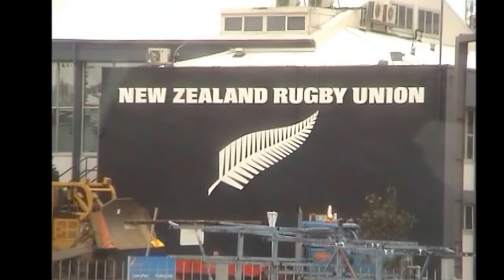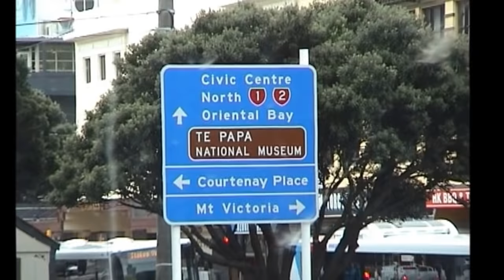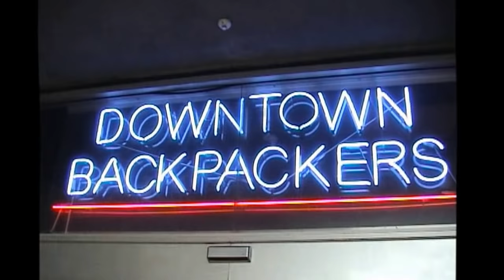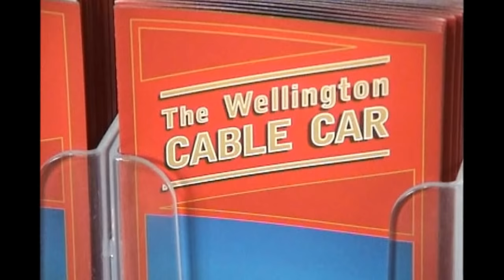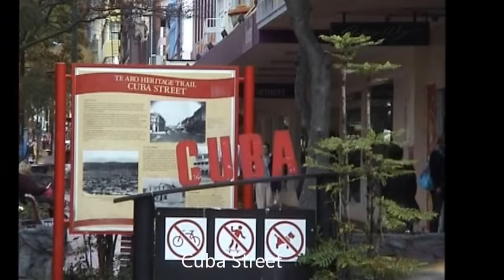New Zealand /Wellington is the capital city of New Zealand Part 6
Wellington:
Wellington is the capital city and second most populous urban area of New Zealand. It is at the southwestern tip of the North Island, between Cook Strait and the Rimutaka Range. The urban area is home to 395,600 residents. The city council area has 202,200 people
The Wellington urban area is the major population centre of the southern North Island, and is the seat of the Wellington Region -- which in addition to the urban area covers the Kapiti Coast and Wairarapa. The urban area includes four cities: Wellington, on the peninsula between Cook Strait and Wellington Harbour, contains the central business district and about half of Wellington's population; Porirua on Porirua Harbour to the north is notable for its large Māori and Pacific Island communities; Lower Hutt and Upper Hutt are largely suburban areas to the northeast, together known as the Hutt Valley. Wellington also holds the distinction of being the world's southernmost capital city.In 2008, Wellington was classified as a Gamma World City in the World Cities Study Group's inventory by Loughborough University. The 2010 Mercer Quality of Living Survey ranked Wellington 12th in the world. In 2011 Lonely Planet Best in Travel 2011 named Wellington as fourth in its Top 10 Cities to Visit in 2011, referring to the New Zealand capital as the "coolest little capital in the world".
New Zealand's capital
In 1865, Wellington became the capital city of New Zealand, replacing Auckland, where William Hobson had placed the capital in 1841. The Parliament of New Zealand had first met in Wellington on 7 July 1862, on a temporary basis, but Wellington did not become the official capital city for three more years. In November 1863, the Prime Minister of New Zealand, Alfred Domett, places a resolution before Parliament (meeting in Auckland) that "... it has become necessary that the seat of government ... should be transferred to some suitable locality in Cook Strait [region]." Apparently, there had been some concerns that the more highly populated South Island (where the goldfields were located) would choose to form a separate colony in the British Empire. Several Commissioners invited from Australia (chosen for their neutral status to help resolve the question) declared that Wellington was a suitable location because of its central location in New Zealand and good harbour. Parliament officially met in Wellington for the first time on 26 July 1865. At that time, the population of Wellington was just 4,900.
As the national capital, Wellington is the location of the highest court of New Zealand, the Supreme Court. The historic former High Court building has been enlarged and restored for the use of the Supreme Court.Government House, the official residence of the Governor-General, is in Newtown, opposite the Basin Reserve. Premier House, the official residence of the Prime Minister, is in Thorndon on Tinakori Road.Wikipedia